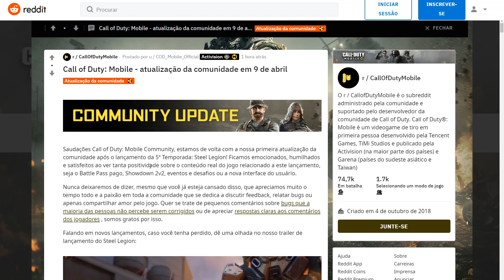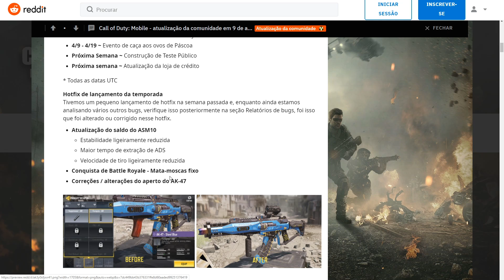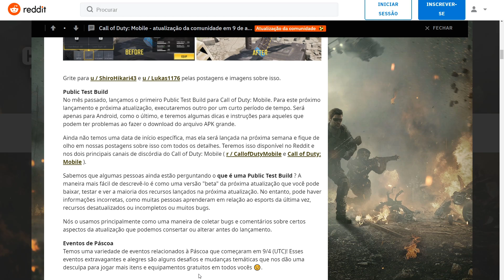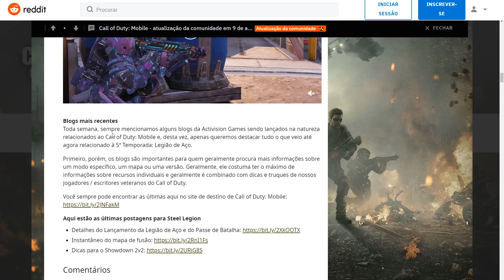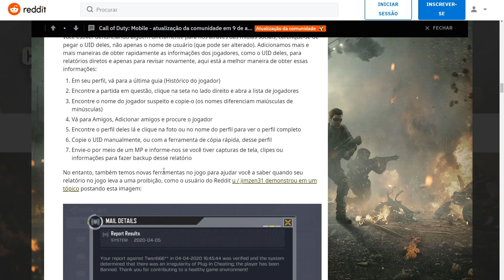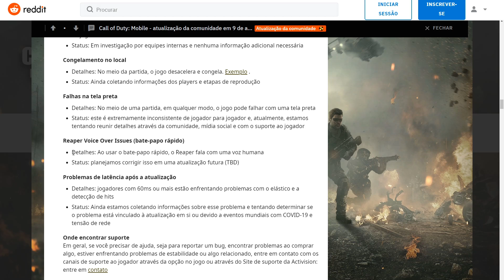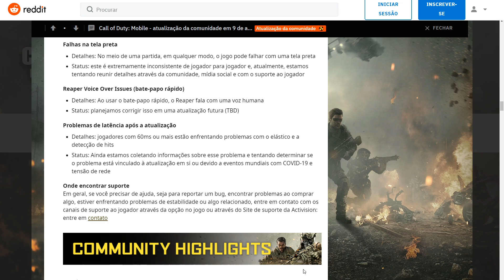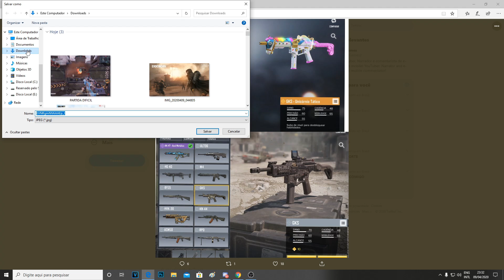CALL OF DUTY MOBILE - POLÊMICA DA GKS LENDÁRIA, NERF ASM10, CORREÇÃO DE BUGS E NOVA LOJA DE CRÉDITOS